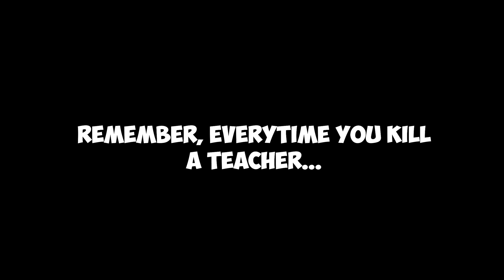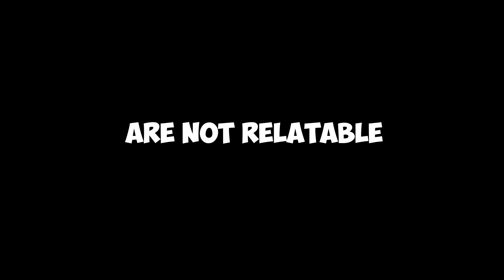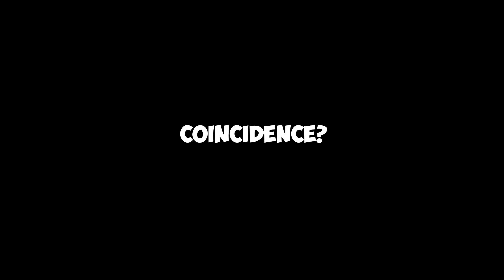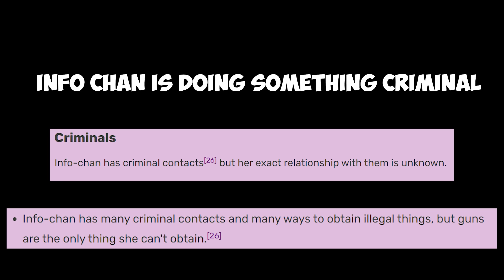Info-chan and Journalist are ...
SPOILER ALERT!